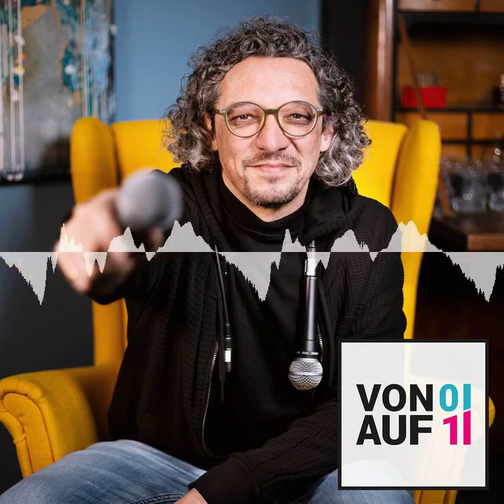#056 [Short Version] - Jan Schmidt - helden.de - Versicherungen neu denken durch Digitalisierung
Jan Schmidt, Mitgründer von helden.de, stammt aus einer Unternehmerfamilie und hat während seines Studiums der Wirtschaftsinformatik bereits eine Software-Agentur gegründet. Da er Unternehmer durch und durch ist, hat er sein Studium frühzeitig beendet, um sich auf seine Selbstständigkeit zu konzentrieren.

Zusammen mit seinem Kompagnon Stefan Herbst wollte Jan die Versicherungsbranche neu denken und den Versicherungsmarkt digitalisieren, indem er Versicherungen über eine App anbot. Da der Markt jedoch noch nicht bereit dafür war, entschieden sie sich stattdessen für eine Web-Lösung.

Im Jahr 2015 gründeten Jan und Stefan Haftpflicht Helden, welches 2019 zu helden.de wurde, da das Unternehmen sein Angebot erweiterte und neben Haftpflichtversicherungen auch andere Versicherungen anbot. Im Jahr 2021 wurde Dirk Weipert zum CFO des Unternehmens ernannt.
Das Team von helden besteht mittlerweile aus über 60 Personen und hat seinen Hauptsitz in Hamburg und etwa 90.000 Kunden.